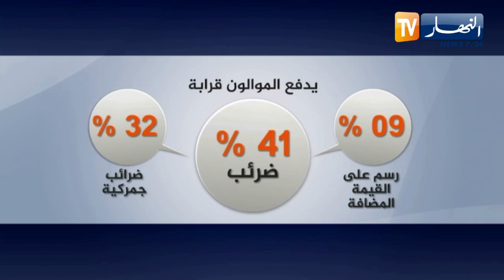فلاحة : 2000 دج هي أسعار اللحوم الحمراء.. كيف السبيل لدعم هذه الشعبة ؟